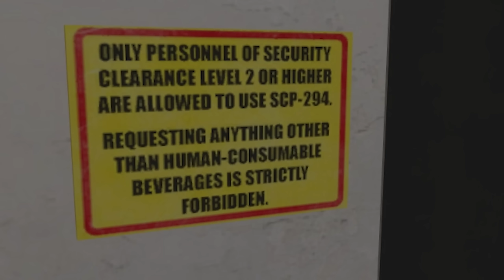BALDI INSIDE SCP FACILITY?! - Garry's Mod Gameplay - Gmod Baldi's Basics Survival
Baldi inside SCP Facility in Garry's Mod gameplay

Baldi from Baldi's Basics comes after us in Gmod SCP Facility! We try to contain him as an SCP but he gets out triggering and SCP containment breach in Garry's Mod.. This turns into a survival where we must survive with the basics; will SpyCakes make it out of this survival?